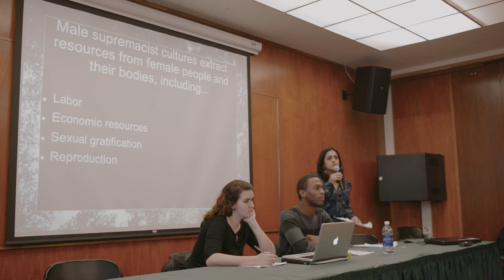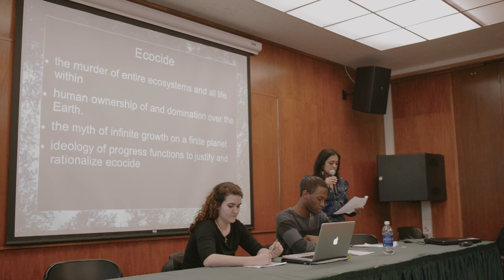PIELC 2014: Misogyny & Ecocide - Malik, Mitchell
Saba Malik, Kourtney Mitchell, and Rachel speak on the connections between Misogyny & Ecocide.